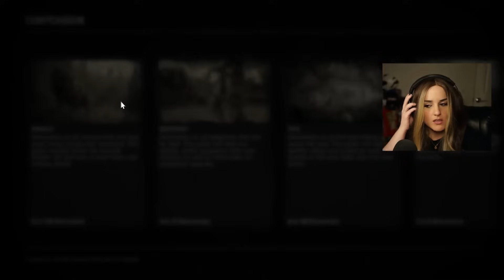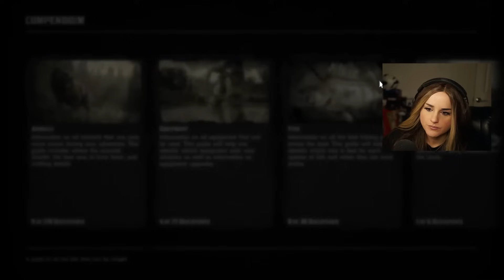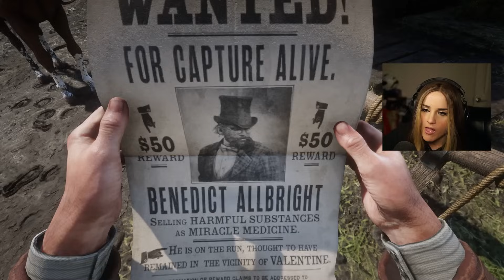Red Dead Redemption 2 | Blind Let's Play | Part 5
Part 5 of my blind first playthrough of Red Dead Redemption 2, Rockstar's modern western classic!
☆ w a t c h m e l i v e ☆